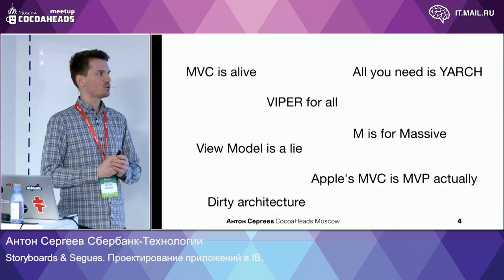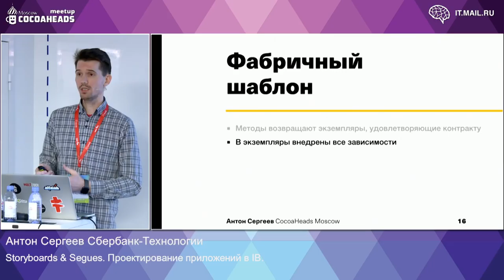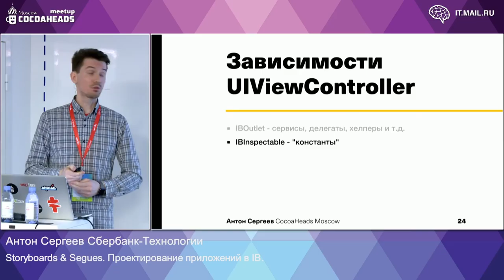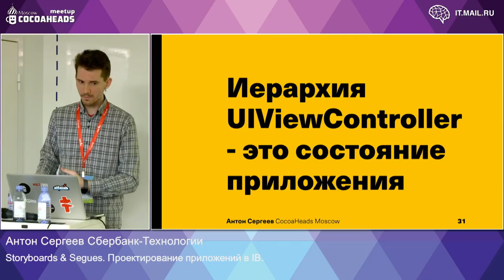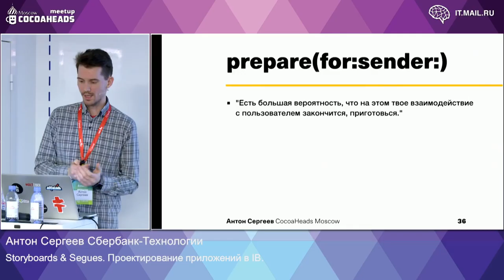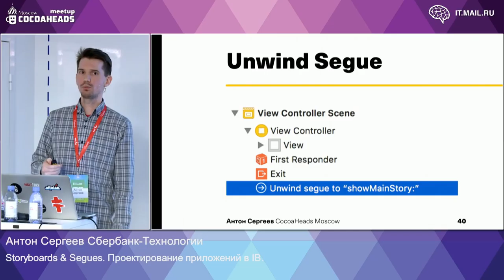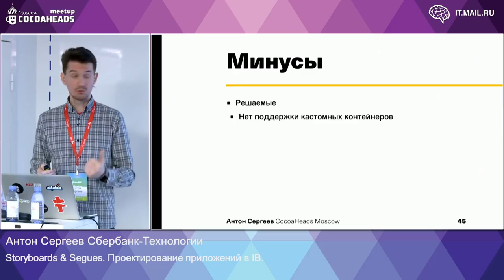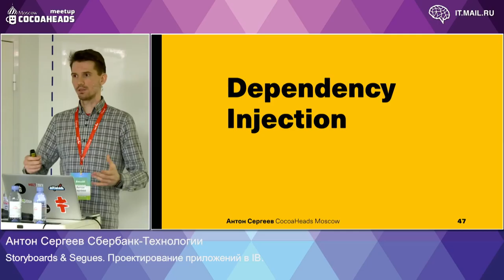Проектирование приложений в Interface Builder | Технострим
Мероприятие: Moscow CocoaHeads Meetup, 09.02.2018
Выступающий: Антон Сергеев, Сбербанк-Технологии